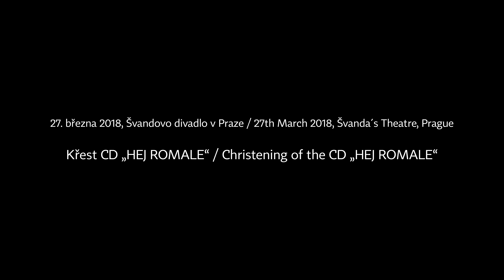Desiderius Dužda: Baripen – Čhavorenge – Ida Kelarová – Česká filharmonie / Czech Philharmonic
Natočeno 27. března 2018 ve Švandově divadle v Praze při příležitosti křtu CD „HEJ ROMALE“ dětského pěveckého sboru Čhavorenge (sbormistryně Ida Kelarová) a České filharmonie. Album je možné zakoupit zde

Recorded on 27th March 2018 in Švanda´s Theatre, Prague, on the occassion of christening of the CD „HEJ ROMALE“ by Čhavorenge Children Choir (choirmaster Ida Kelarová) and The Czech Philharmonic Orchestra.